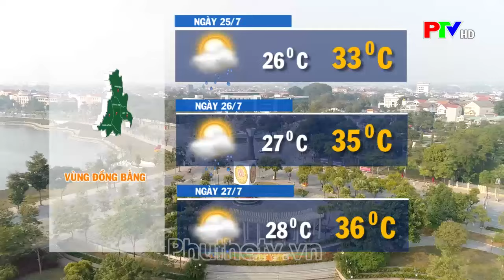Thời tiết Phú Thọ ngày 25/7/2024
Thời tiết Phú Thọ ngày 25/7/2024, thông tin thời tiết 3 vùng trong tỉnh